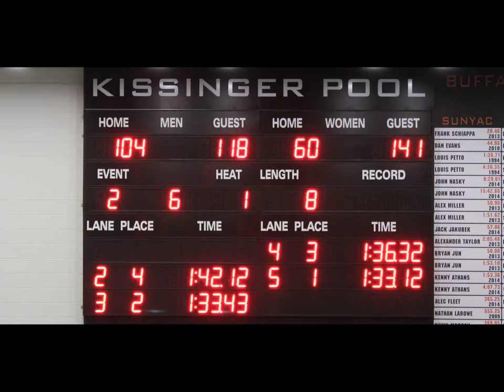Cortland Red Dragons Swimming & Diving v. Buffalo State Jan. 23, 2015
Slideshow of photos from the Jan. 23, 2015 swim meet SUNY Cortland Red Dragons Swimming & Diving v. Buffalo State Bengals